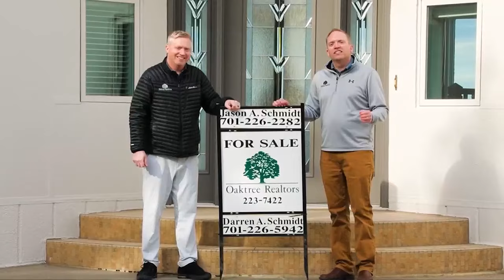The Hole in One Show / Season 5 / Episode 1 / New Home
The Hole in One Show presented by Bell Bank and SCHEELS tees of for Season 5 at a brand new home. The Fargo Country Club's 7th hole is the new home of the show and it didn't disappoint. Sunny skies and no wind welcome a group from Maple River Golf Club to the tee. Matt Western of Maple River hits the Tharaldson Ethanol "PRO SHOTS" and host Dave Schultz shares the DJGA "PRO TIP". We are back and better than ever on Season 5 of The Hole in One Show!